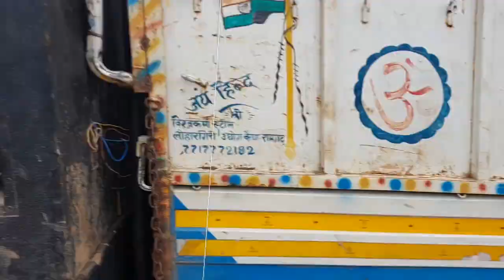Pop bass का साथ में double bass भी Tasting में kaisa बाजा 💥 20,000 watt amplifier sarzen CABINET..